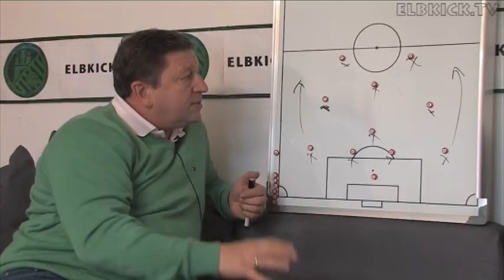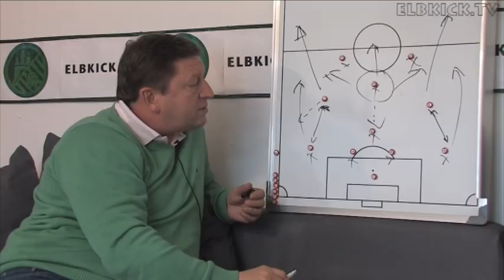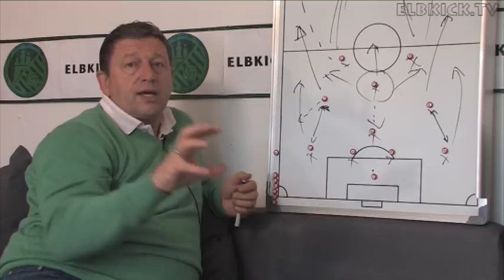Rasenschach mit Trainer-Legende Ralf Schehr | ELBKICK.TV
Systeme, Positionen, Spielphilosophien - das ist ELBKICK.TV Rasenschach!

Trainer-Legende Ralf Schehr weiß, wie der Hase läuft.
Heute versprüht er im ELBKICK.TV Rasenschach etwas von seinem
Fachwissen.